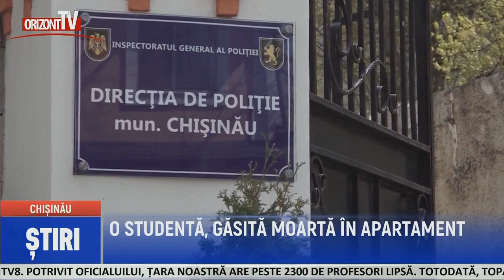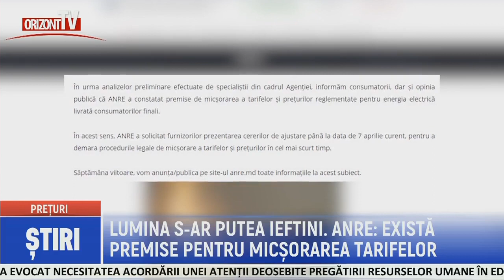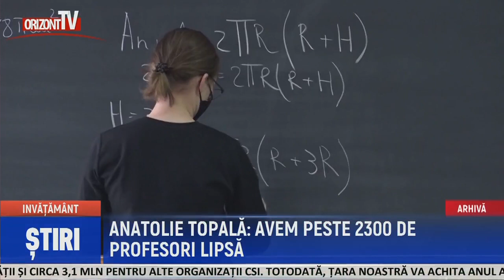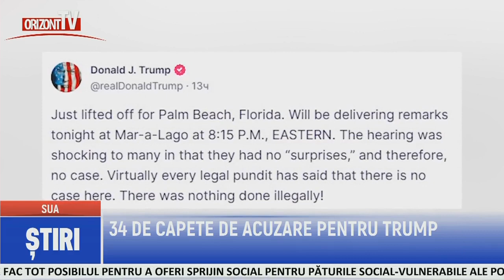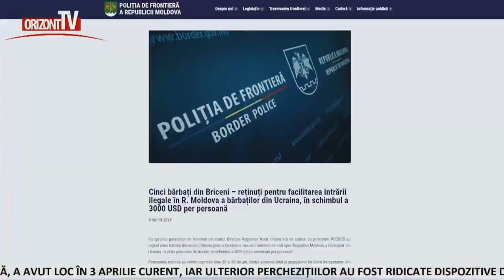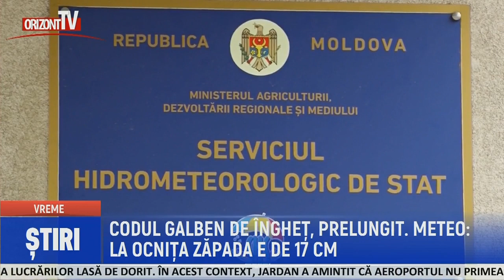ȘTIRI 2023-04-05 | 16.45